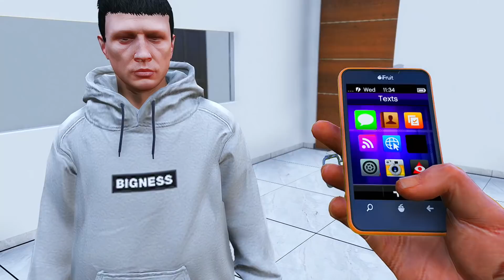ONLINE NAS ENTREGAS DE XRE 300 COM O @VIT1N GTA 5 VIDA REAL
🎮 SETUP 2021🎮

☞ DOIS MONITORES DE 17 POLEGADAS
☞ TECLADO GAMER KMJ9 SEMI MECÂNICO
☞ MOUSE GAMEMASTER MECÂNICO MO-D837
☞ HEADSET REDRAGON SCYLLA H901
☞ MICROFONE CONDENSADOR ARCANO BLACK AM-01
☞ GABINETE CORSAIR
☞ PLACA MÃE : GIGABYTE H61
☞ PROCESSADOR INTEL I7 - 3770 CPU @ 3.40GHz 3.90 GHz
☞ NUCLEOS 4 THREADS.
☞ MEMORIA RAM : 16GB DDR3 1600 MHZ CORSAIR.
☞ PLACA DE VIDEO : AMD RX 570 POWER COLOR 4GB
☞ 2 HD 1 DE 1 TB & 1 DE 500GB.
☞ 1 SSD DE 120 GB.

🔰BAIXE ESSES MODS🔰

✅CRÉDITOS:

@Rick Plays

🚫OBS: Se algum mod é seu e você não está vendo seus créditos por favor entre em contato comigo que eu irei resolver.

ONLINE NAS ENTREGAS DE XRE 300 COM O @VITIN GTA 5 VIDA REAL